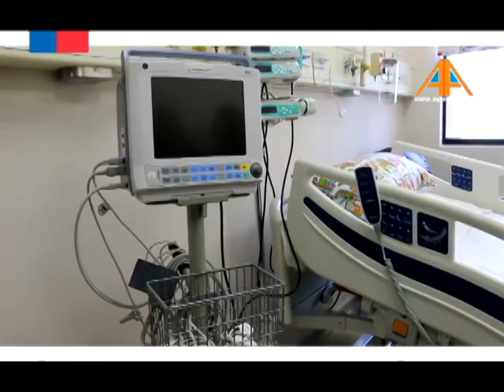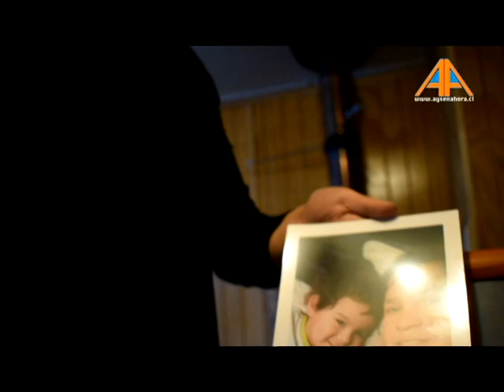ENTREVISTA TIA OSCARITO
Fanny Ormeño Tía de Oscarito en representación de su familia nos abrió su corazón donde nos relata que ha significado estos días,  la preparación de acciones judiciales contra quienes resulten responsables por la muerte del menor...más detalles en la siguiente nota.